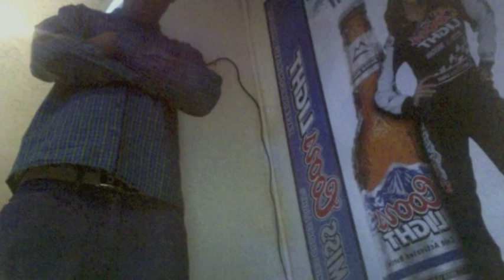Squad House 2 da top - Large.m4v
Squad House